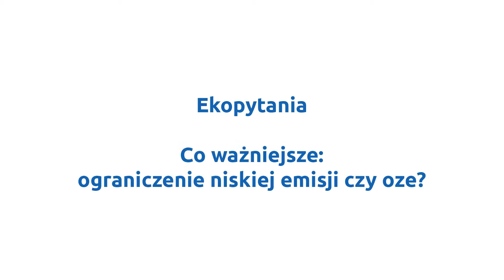Ekopytania: Ograniczenie niskiej emisji czy OZE - co ważniejsze?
Ekopytania: Gabriela Lenartowicz, prezes Wojewódzkiego Funduszu Ochrony Środowiska i Gospodarki Wodnej.